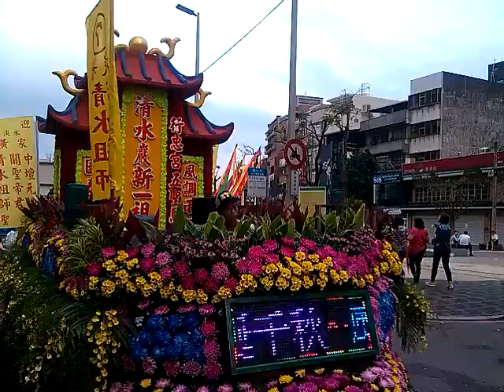103淡水大拜拜正日遶境3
[影片共1-20][3]淡水行忠宮[執事人員 鮮花頭旗車 醒獅團{南仙} (3:28)美猴王 辣炮 鮮花神轎車 (6:50)宜蘭國光儀隊  (10:11)辣炮 鮮花神轎車(新一祖)]